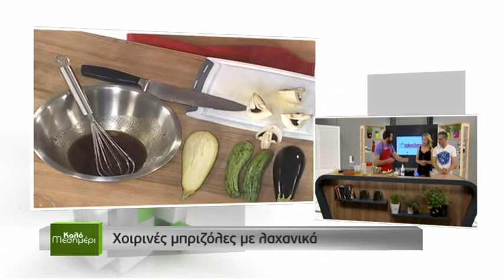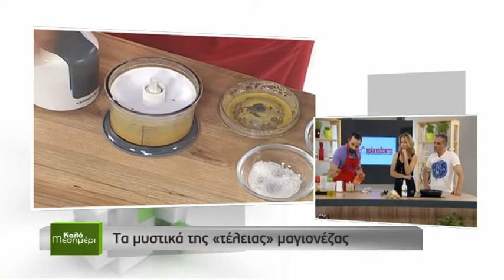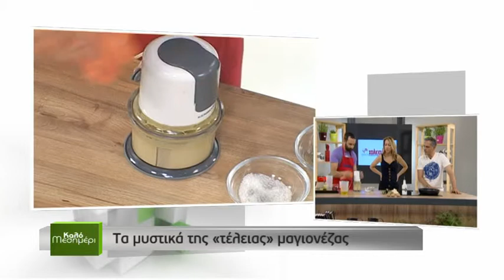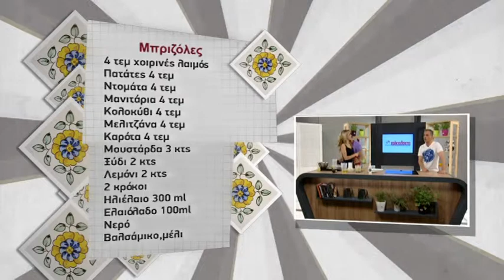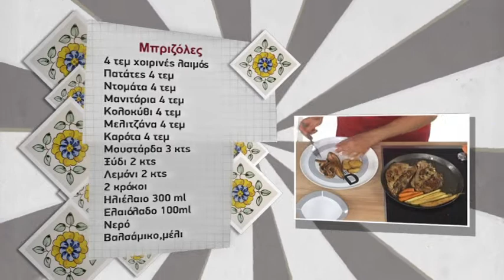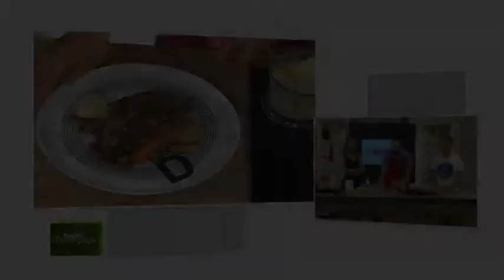Τι να μαγειρέψω αύριο; Χοιρινές μπριζόλες με λαχανικά